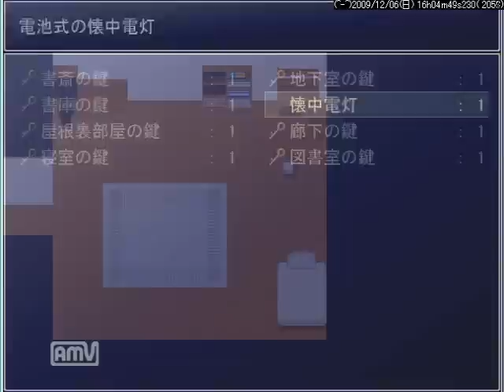青鬼ホラー【リメイク前】実況パート５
結構進む